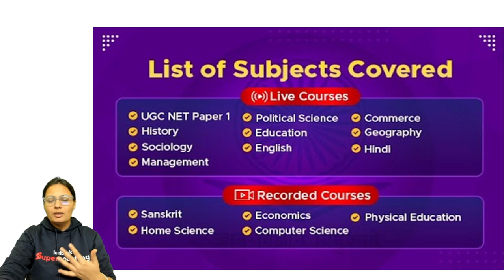UGC NET Paper 1 PYQs Strategy | UGC NET Paper 1 Most Repeated PYQ | Priti Mam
UGC NET Paper 1 PYQs Strategy | UGC NET Paper 1 Most Repeated PYQ | UGC NET PYQ Paper 1 | UGC NET PYQ Cover | UGC NET 2024 Paper 1 MCQs
Mastering UGC NET Paper 1 becomes seamless with a strategic approach to Previous Year Questions (PYQs). Unlock the key to success with a focused strategy that delves into UGC NET Paper 1 Most Repeated PYQs. This comprehensive guide provides insights into the recurring patterns, essential topics, and question types that frequently appear in the exam. By understanding and practicing these Most Repeated PYQs, you gain a competitive edge, enhancing your efficiency and confidence on exam day. Refine your preparation with this tailored strategy, ensuring a thorough grasp of teaching aptitude, research methodology, and general awareness. Stay one step ahead in your UGC NET journey by harnessing the power of strategic PYQs analysis for a stellar performance in Paper 1.

ugc net pyq , ugc net paper 1 pyq, ugc net pyq strategy, ugcn et paper 1 pyq strategy
ugc net, ugc net exam, ugc net june 2024, ugc net preparation, ugc net preparation strategy, ugc net paper 1, ugc net paper 2, ugc net paper 1 preparation, ugc net paper 2 preparation